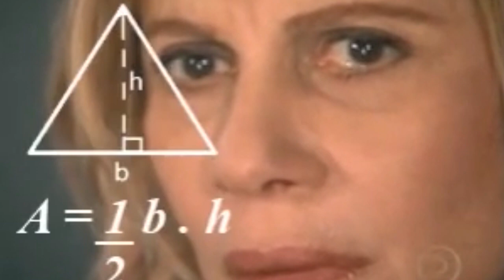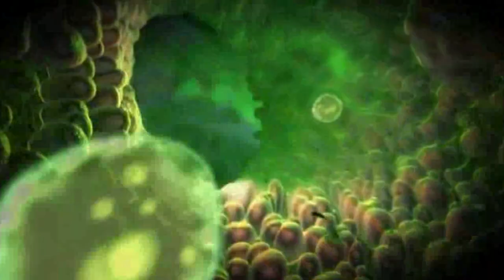BEN 10 - AS FUSÕES INCRÍVEIS QUE O BEN 10K DEVERIA TER USADO!!!